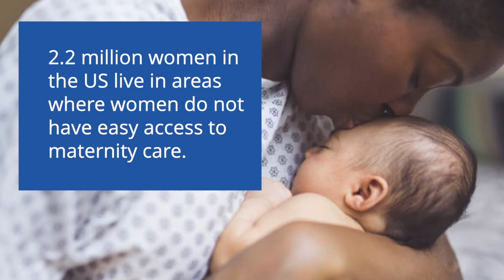Provide care to mothers every where